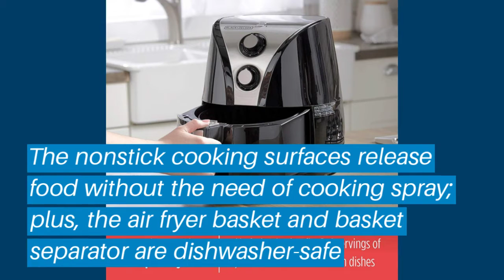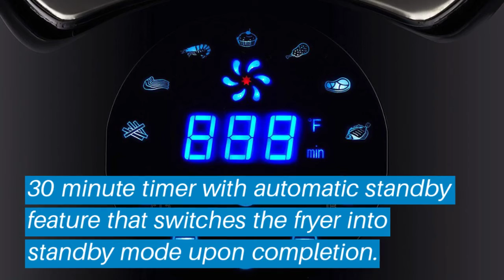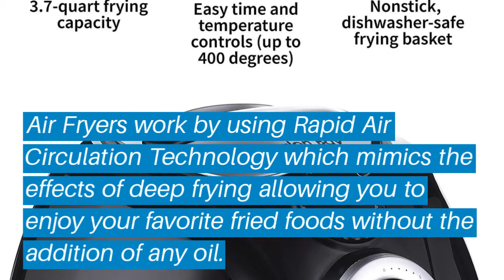Top 5 Air Fryer: Best Air Fryer Reviews | Top Air Fryer (Buying Guide)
✅ Are you Thinking to purchase the best Air Fryer? This video will help exactly which are the best budget Air Fryer on the market today.

⬇️Click to Show More⬇️

Philips Air fryer

BLACK+DECKER Air Fryer

Philips Air fryer XXL

GoWISE Air Fryer

Avalon Bay Air Fryer

Don’t miss this in-depth review of the best Air Fryers for the money, and enjoy your first or new Air Fryers buying.